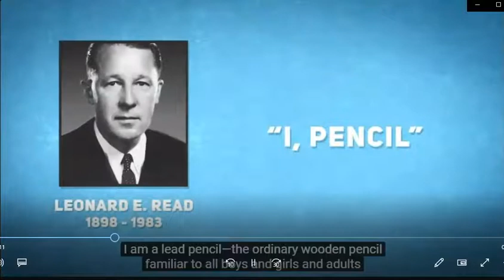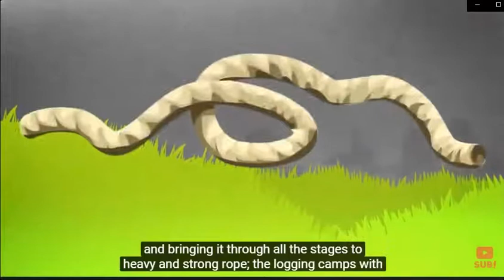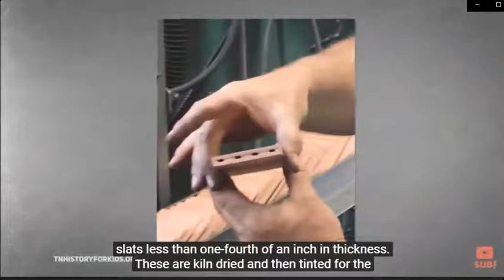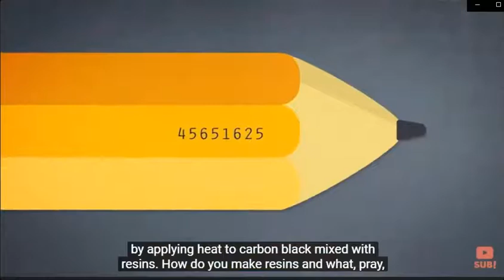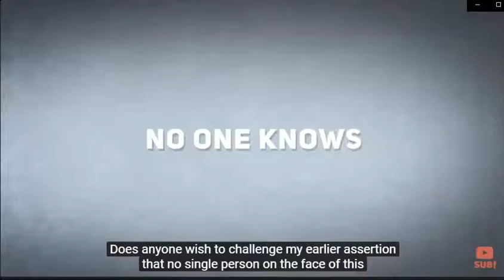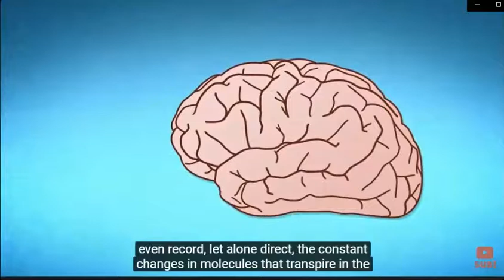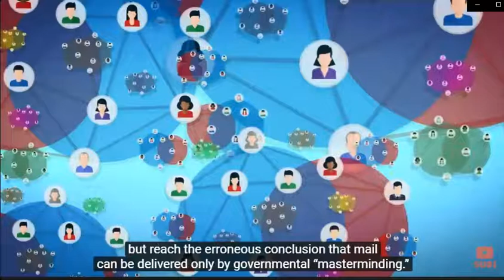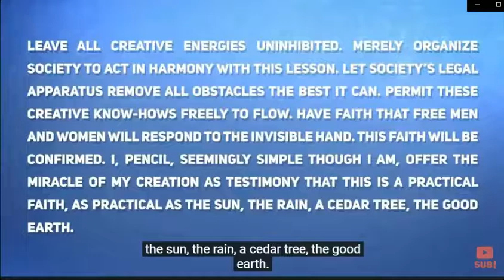I Am Pencil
*THIN AIR!  Where stuff vanishes into.  Searching for the lost stuff of humanity.